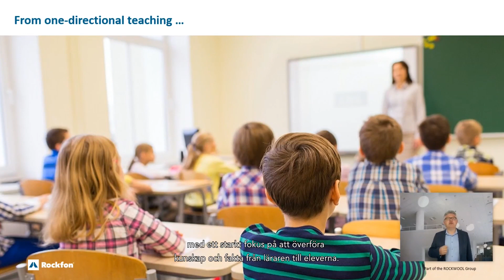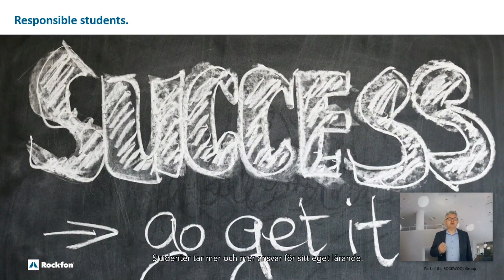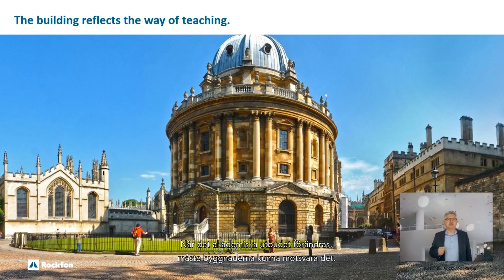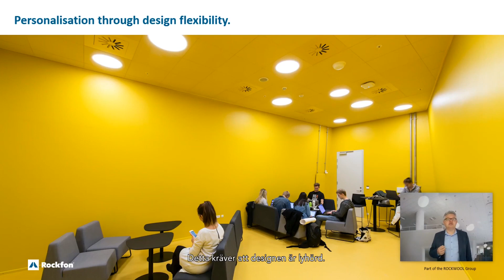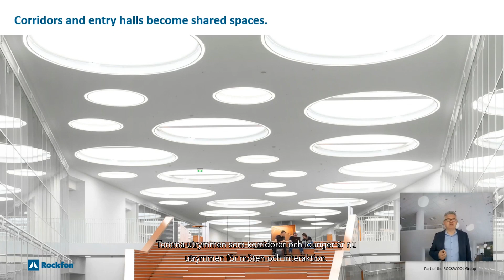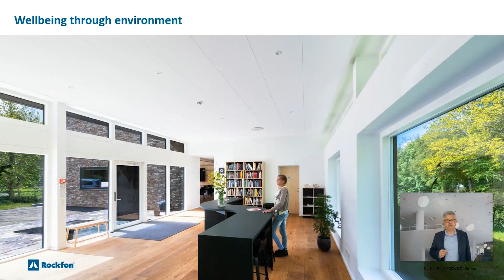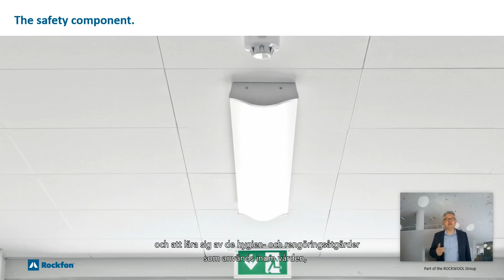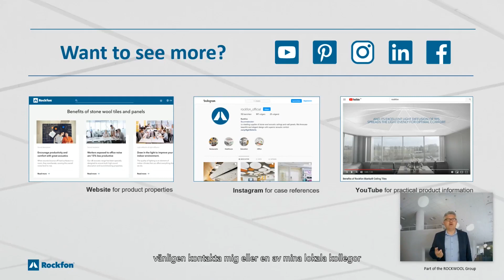Generella trender för skolor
I denna online kurs blir du introducerad till de senaste trenderna inom utbildningssektorn och vad det betyder när det gäller design och inredning för moderna skolor. Se mer på